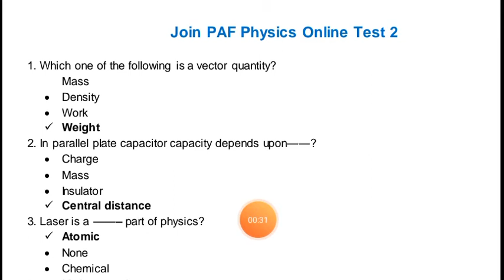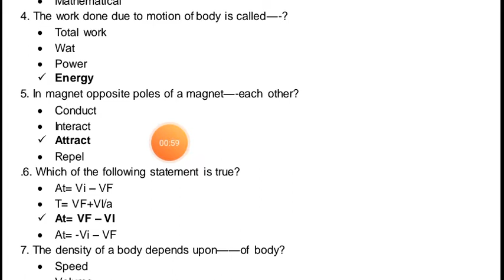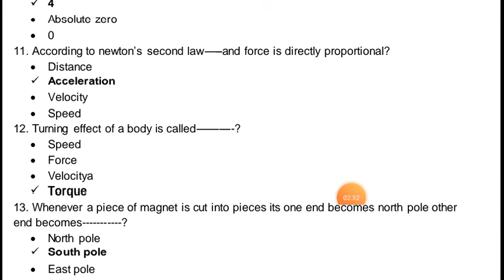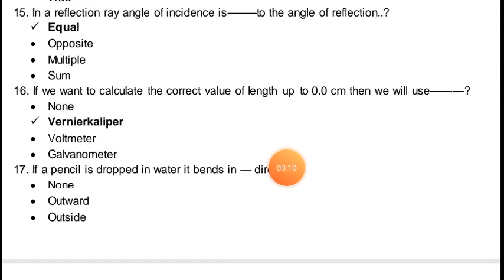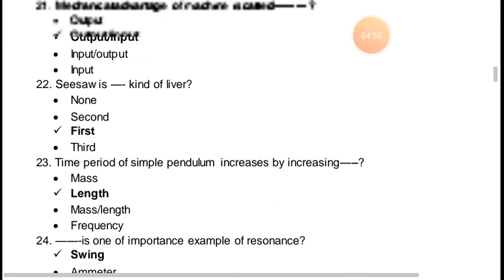Important Physics MCQ'S for army, navy airforce test preparation | Physics Test for PMA, PN CADET,